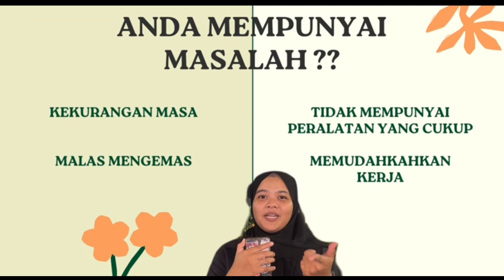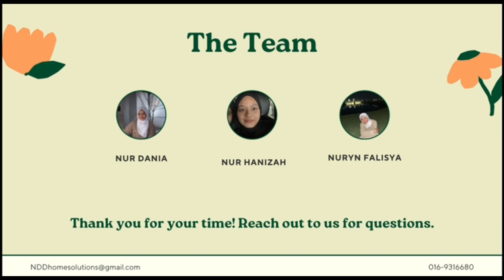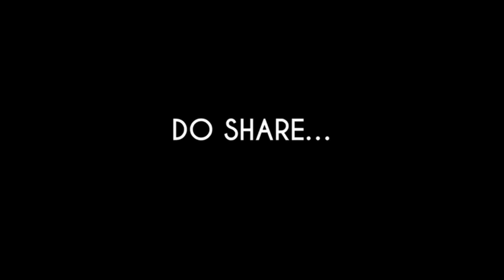BIPC2024_PMKL_Bibik 4 You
Kami adalah penyedia perkhidmatan pembersihan profesional untuk rumah, kondominium dan pejabat anda. Jangan risau tentang kerumitan atau proses yang membosankan, kerana kami akan menghantar pembantu rumah ke depan pintu anda pada tarikh pilihan anda.  Pasukan pembersihan pakar kami mempunyai pengalaman yang luas dalam pelbagai perkhidmatan, seperti pembersihan korporat, pembersihan selepas pengubahsuaian, pembersihan permaidani, pembersihan pembantu rumah sambilan, pengemasan hotel dan lain-lain.

Bibik 4 You - Where cleanliness meets tranquility!